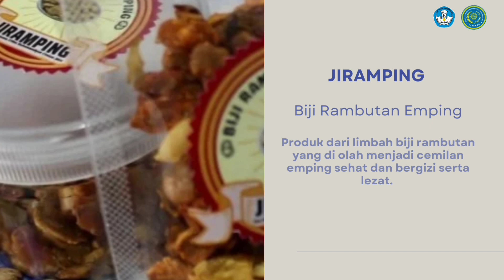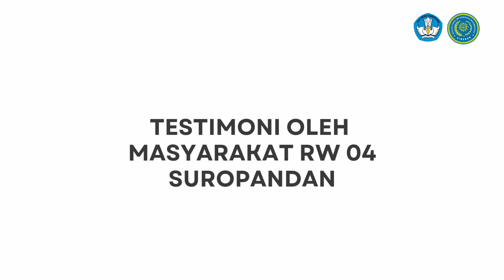PENGABDIAN KEPADA MASYARAKAT - JIRAMPING